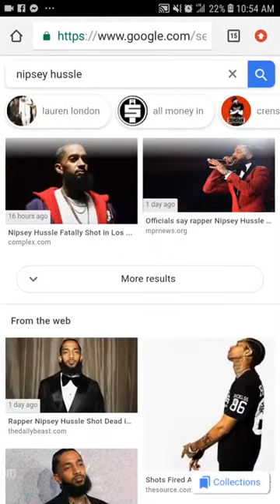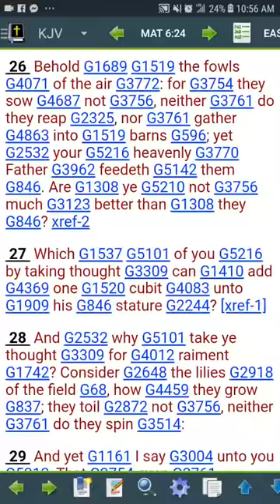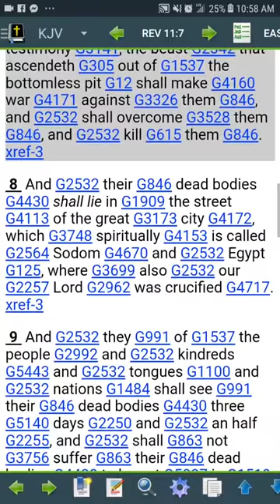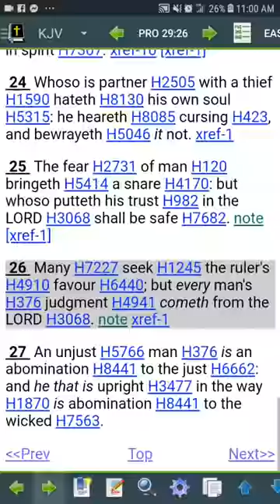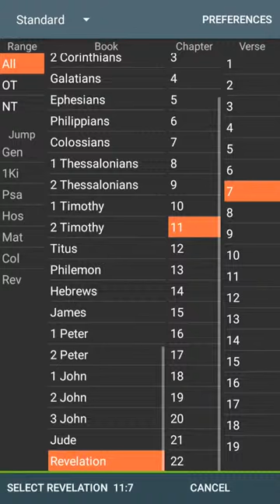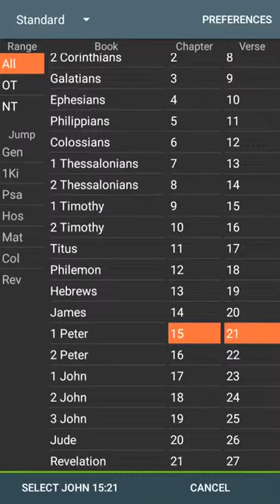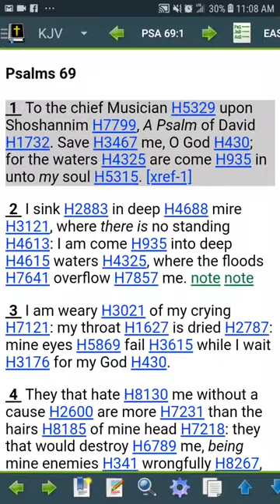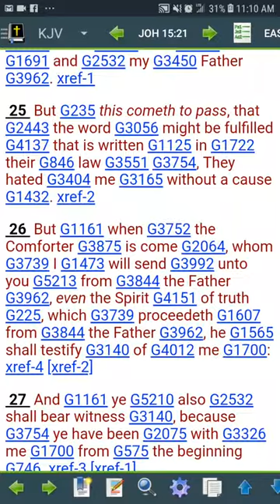When the prophets get persecuted......